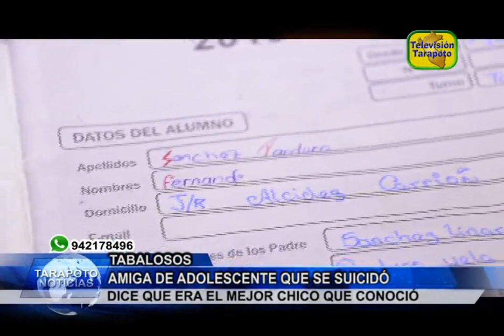TARAPOTO NOTICIAS: AMIGA DE ADOLESCENTE QUE SE SUICIDÓ DICE QUE ERA EL MEJOR CHICO QUE CONOCIÓ .